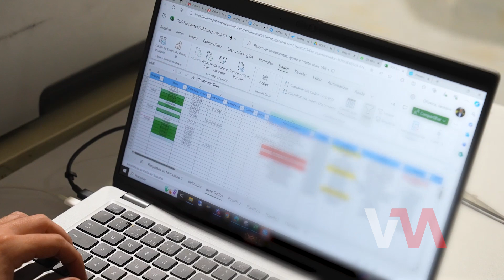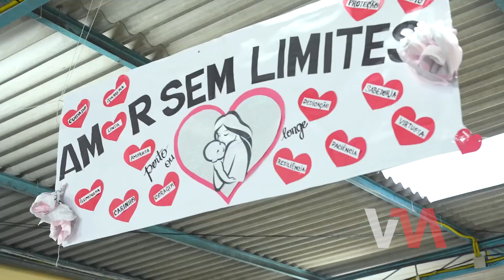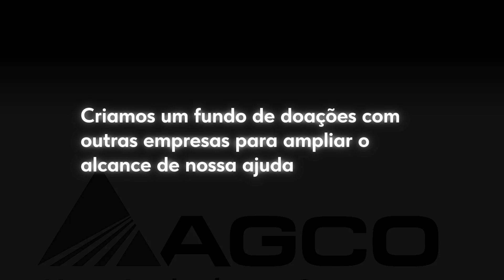AGCO SOS Rio Grande do Sul